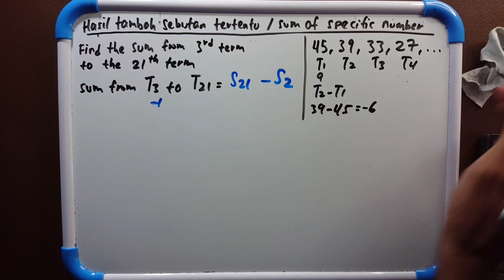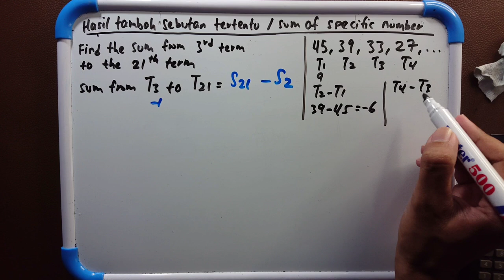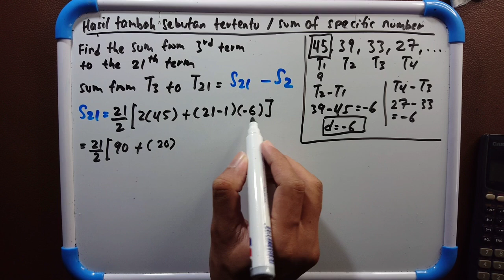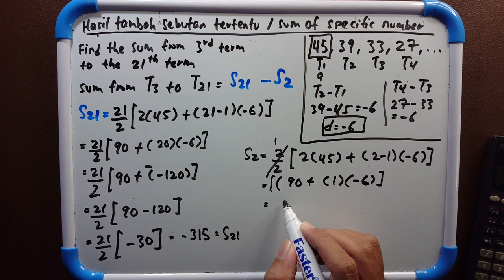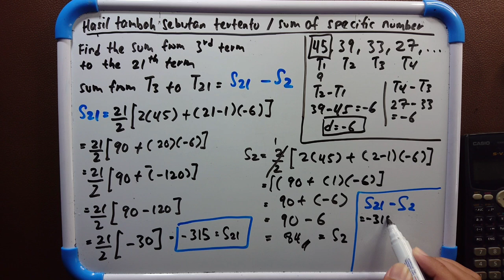Arithmetic progression 10: find the sum of specific term. Hasil tambah dari T3 hingga T21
Arithmetic progression 10
Hasil tambah sebutan ke 3 hingga sebutan ke 21